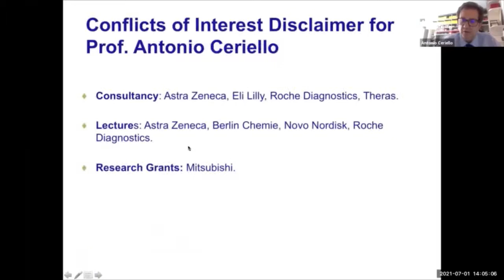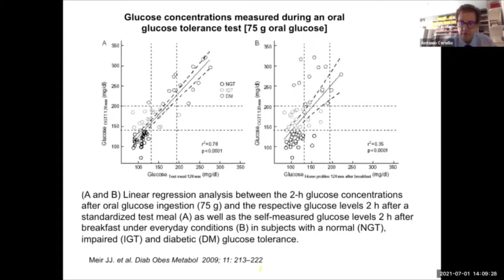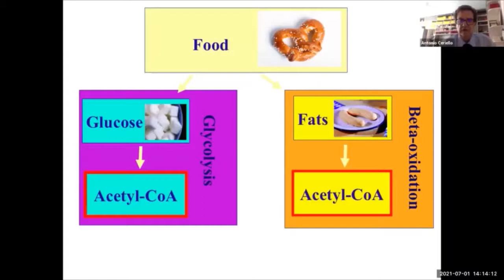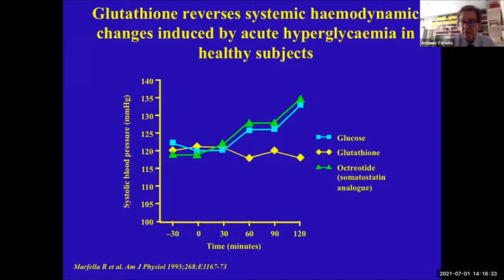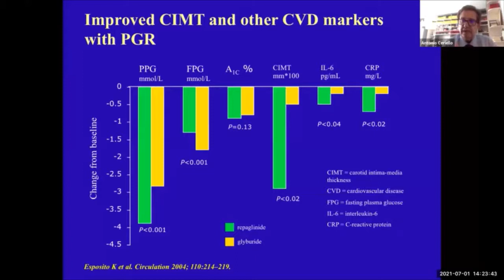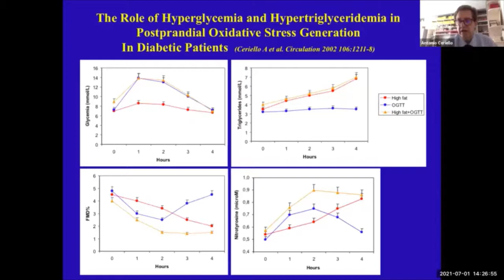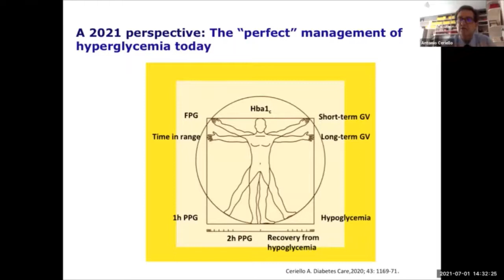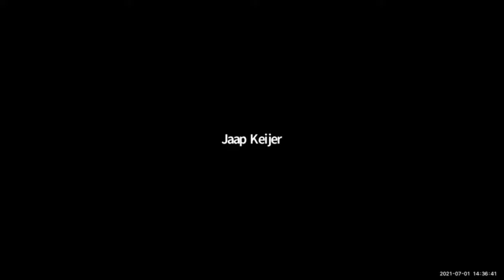Mechanistic insights – focus on human studies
Session 3 from the Digital event on ‘Health Relevance of Lowering Postprandial Glycaemia in Children and Adolescents through Diet’ (30 June – 01 July 2021)
“Effect of post-prandial hyperglycemia on cardiovascular risk” – Prof. Antonio Ceriello (IRCCS Multimedica of Milan, IT)